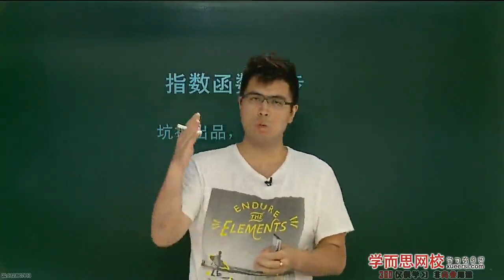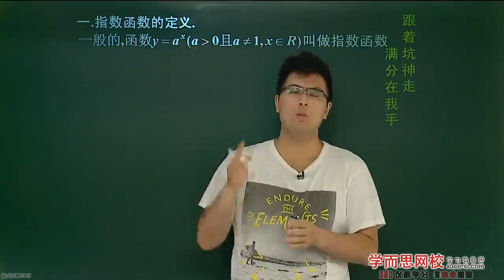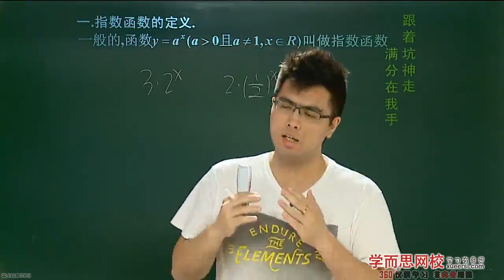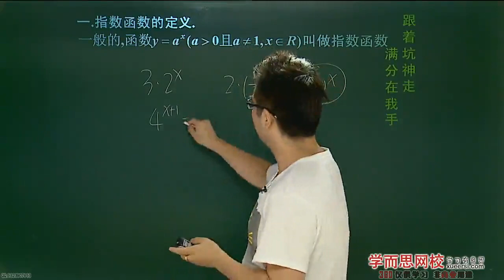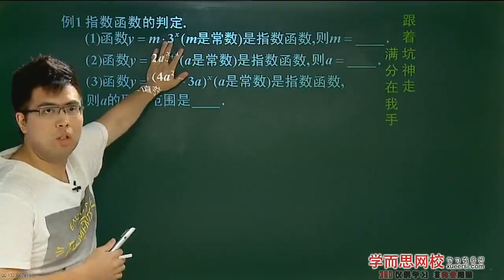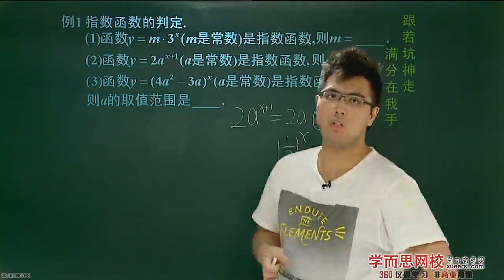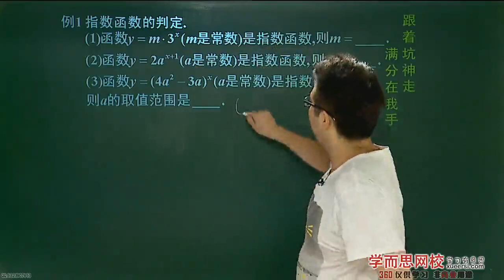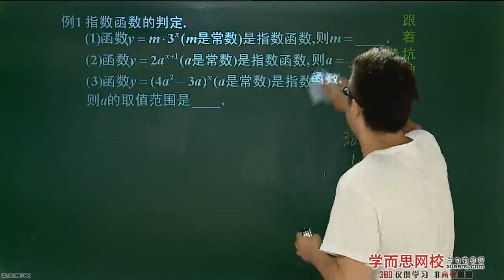学而思 高中 指数函数初步例1